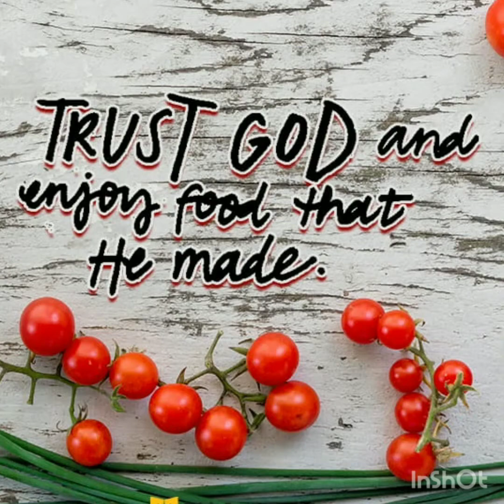நுங்கு பாயாசம்|| நுங்கு ரோஸ் மில்க்|| நுங்கு சர்பத் || 3 Summer Nungu Drinks || Mrs. Chef Cooking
Ingredients:

1.Nongu
2. Milk
3. Sugar
4.Ghee
5. Vermicelli
6. Almonds, Cashew nuts, Raisins
7. Sabja seeds
8. Rosemilk essence
9. Cold water
10. Nannari sarbath
11. Lemon
12. Ice cubes

                       Relax this noon with, the most healthy & natural drink. Nungu is also known as Nongu, Palm fruit & Ice apple.
                     I prepared 3 special recipes using Nungu. It is very simple& easy  to prepare. Really the taste is very YUMMY & It's so refreshing .
                     Try these recipes at your home and share your experience with us.. Have a Funny & Sunny day .
             Have a nice cooking By LEENU SINGH..

nongu sarbath
nungu sarbath
ice apple sarbath
palm fruit sarbath
nongu rosemilk
nungu rosemilk
ice apple rosemilk
palm fruit rosemilk
nongu payasam
nungu payasam
ice apple kheer
palm fruit kheer
summer special drinks
palm fruit drinks